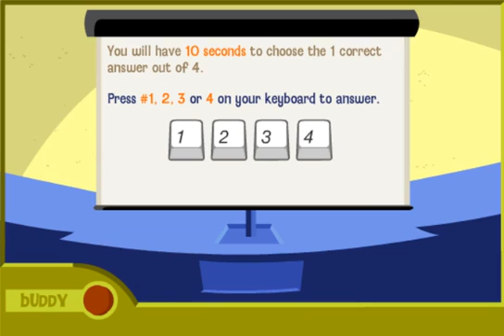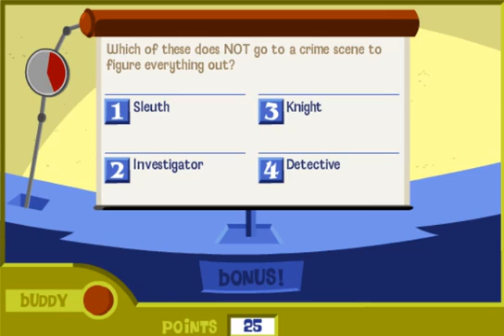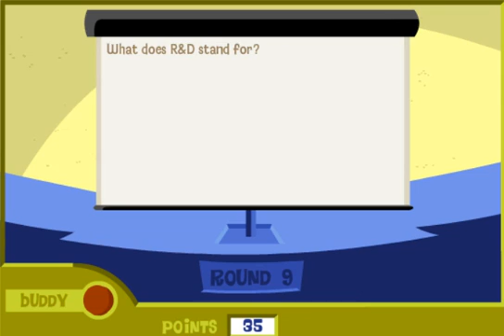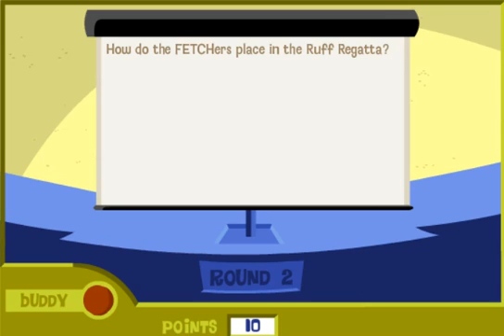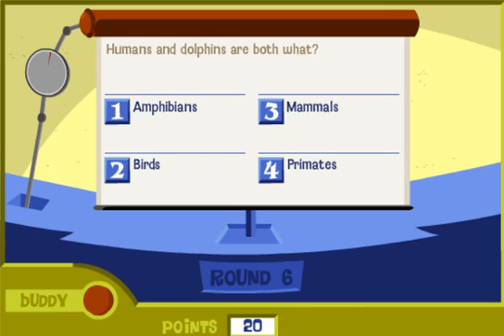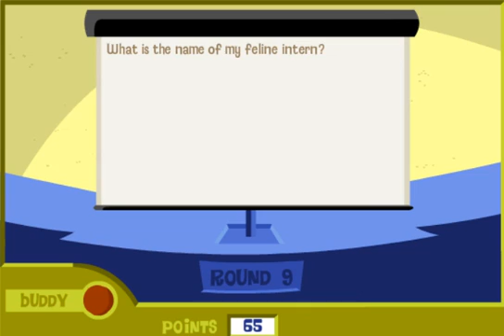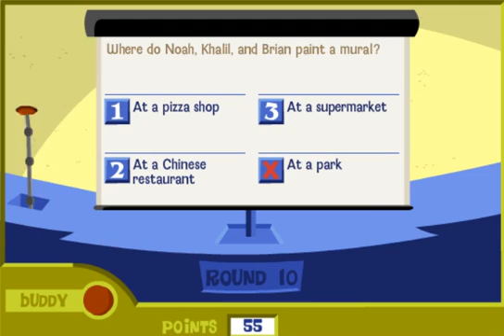Fetch With Ruff Ruffman: Quiz Game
We are to answer multiple choice questions based on the show and how it fits into crime scene investigations. The more we get correct, the more we get more points. The more we get incorrect, the more we lose points.